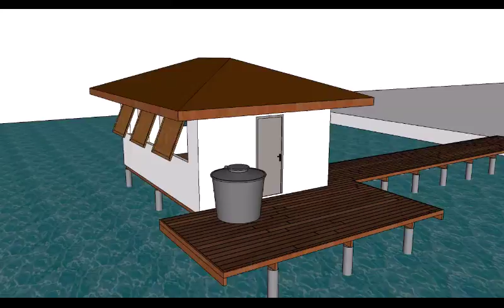Projet E. E. - 02